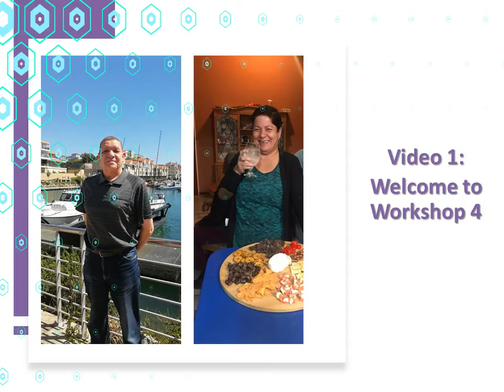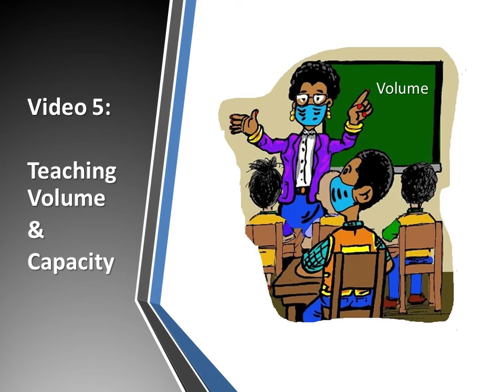MIP Workshop 4/2021 Video 7: Conclusion